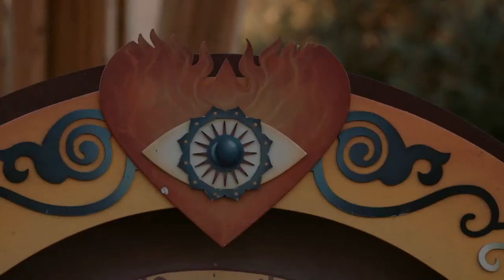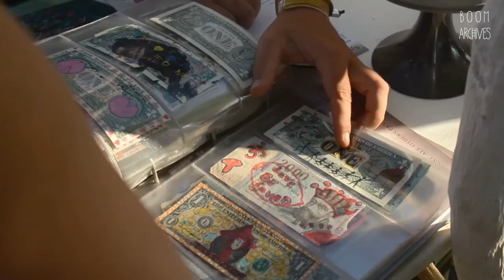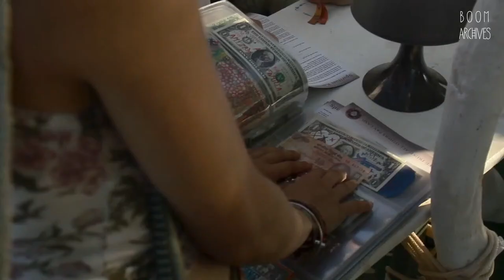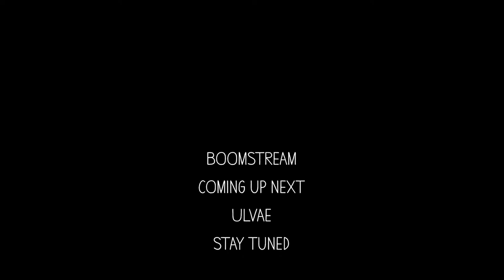Boom Festival: Avalon @ Boomstream 2021